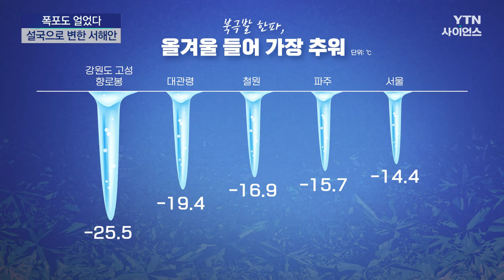북극발 최강 한파에 폭포도 얼었다...설국으로 변한 서해안 / YTN 사이언스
[앵커]
최강 북극 한파에 전국이 꽁꽁 얼어붙었습니다.

서해안에는 30cm 넘는 폭설이 내려 설국으로 변했습니다.

김민경 기자의 보도입니다.

[기자]
거세게 쏟아지던 폭포가 그 흐름을 멈췄습니다.

물 대신 50m에 달하는 거대한 얼음 기둥이 장관을 이룹니다.

폭포 아래쪽 커다란 바위에는 거대한 고드름이 만들어졌습니다.

북극에서 남하한 강력한 한기가 만들어낸 모습입니다.

[황영빈 / 서울 중랑구 상봉동 : 날씨가 지금 역대 급으로 가장 춥다고 해서 제대로 얼었을 때 한번 보고 싶어서 왔는데, 정말 실제로 보니까 장관인 것 같습니다.]

도심도 이례적인 12월 한파에 움츠러들었습니다.

거리를 오가는 시민들은 모자에 마스크, 귀마개로 중무장한 채 종종걸음을 합니다.

청계천 가장자리는 얼어붙기 시작했고, 고드름도 생겼습니다.

강원도 향로봉은 영하 25.5도, 서울도 영하 14.4도로 평년보다 10도 이상 낮아 이번 겨울 최저 기온을 기록했습니다.

한파 속에 서해안에는 폭설이 쏟아졌습니다.

설국으로 변한 내장산의 정자 지붕과 앙상한 나무에는 하얀 눈꽃이 폈습니다.

살얼음으로 뒤덮인 호수는 한 폭의 동양화를 ...